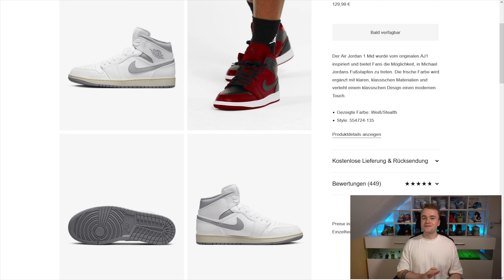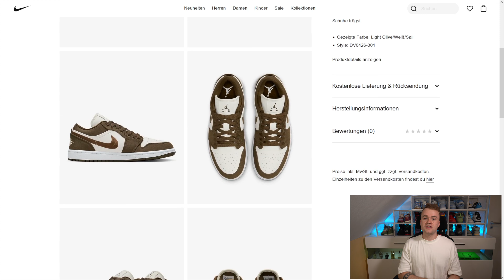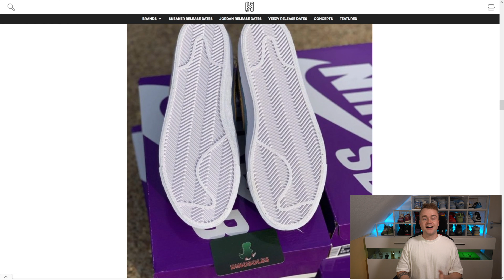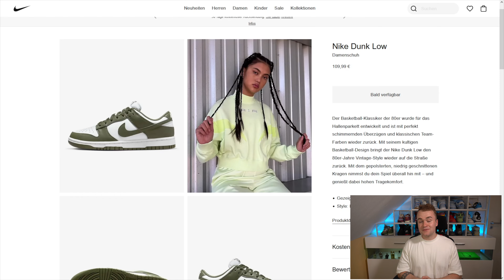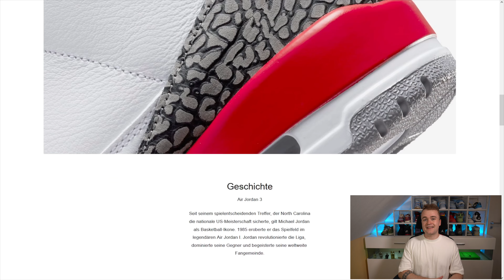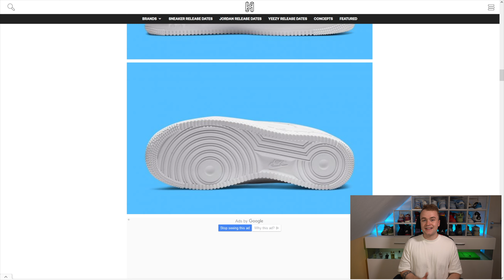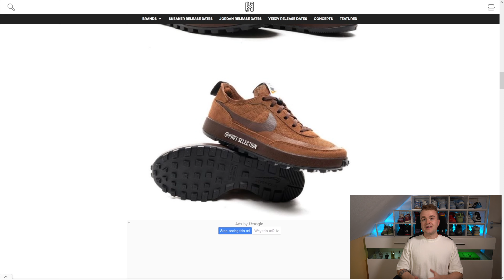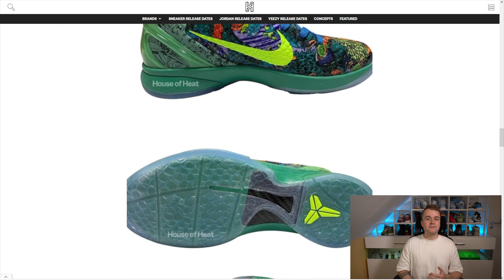Travis Scott Restock?!🤯Air Jordan 3 Fire Red🔥Supreme Blazer🥵Nike Dunk Low Medium Olive😎Drake AF1😱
Auch wenn es die Woche etwas ruhiger um die Releases steht, ist die Qualität von dieses wieder äußerst krass!!🔥 Aber auch im Bereich der Leaks und News gibt es wieder geisteskranke Infos, also das Video unbedingt bis zum Ende ansehen😎✌️